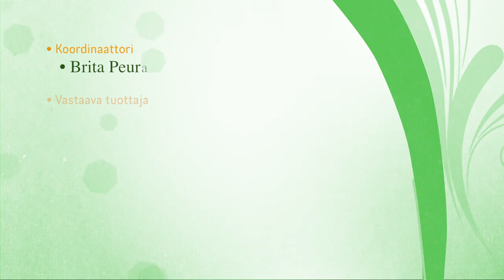Kädet Puhuvat 31 Juho Saarinen